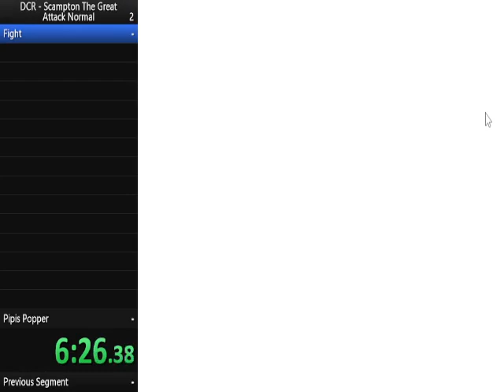Scampton the Great speedrun Attack Normal% 7:55 former WR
only a WR because no one else has run it tho